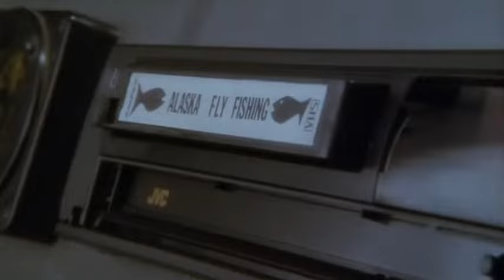HOT SHOTS! Funny scenes. Videoclips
Hotshots. Directed by Jim Abrahams. Starring Charlie Sheen. Fox movies